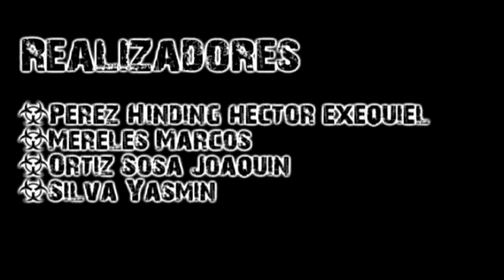Sueño Robado · UNC 2011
Sueño Robado:
*Un joven ladrón con un sueño atormentador*
Con: Matías Felipe Velazquez
Sonido 3 : Tp1 // UNC 2011